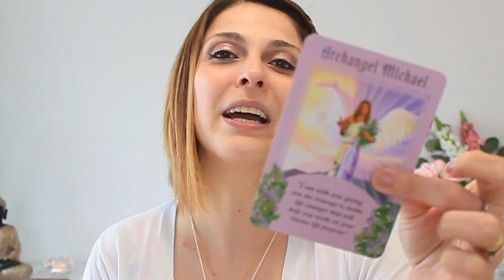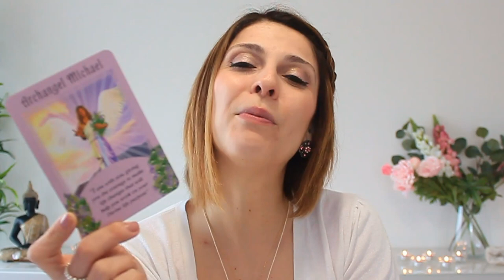Angel Messages For Today | March 06-07, 2019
Here is your Angelic Inspiration for today (March 06-07, 2019)

Today is the New Moon in Pisces, but whether you are watching this video on Wednesday or Thursday, learn what the Angels want you to know today with this daily angel guidance carrying the energy for this week.

Angelic psychic guidances bring powerful messages from the angels, so why not inviting the Angelic Realm (including the Angels and Archangels)  to be with you and guide you every single day?!

Namaste! 🙏

💜 MARIA MOLINA 💜